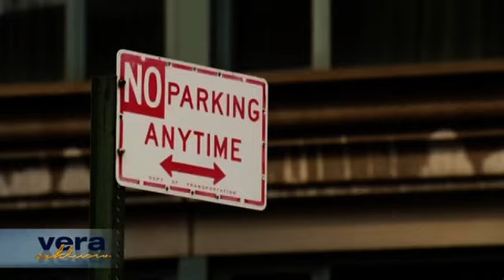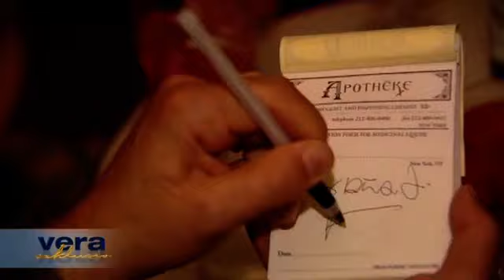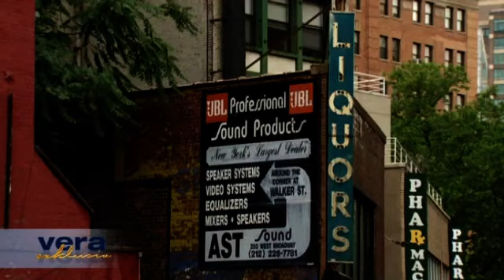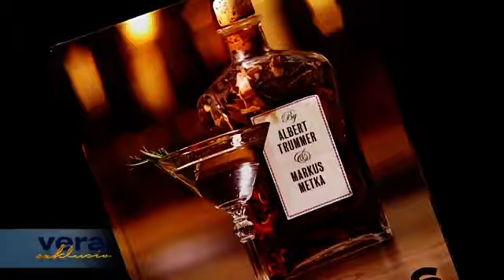Cocktails - Albert Trumer, Markus Metka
Cocktails | Die besten Drinks der legendären Apotheke Bar in New York
Die angesagteste Cocktailbar der Welt ist Albert Trummers „Apotheke" in New York City. Der Name ist Programm: Frische Früchte, Kräuter und Säfte gemixt mit alkoholischen Essenzen sollen helfen, die Gesundheit wieder anzukurbeln. Die Heilkraft von in Alkohol gelösten Essenzen wiederentdecken und daraus neue Drinks mixen -- lautet das Motto des coolen Barkeepers.

Der Anti-Aging-Arzt Dr. Markus Metka wiederum hat entdeckt, dass die Alchimisten und Ärzte des Mittelalters bereits auf dem richtigen Weg waren: Hochprozentiger Alkohol kann nicht nur die heilkräftige Wirkung von Pflanzen konservieren, sondern diese sogar potenzieren. Also haben der führende Anti-Aging-Mediziner und der Cocktail-Druide aus NY ihr umfassendes Wissen gekonnt gemixt und neue Drinks entwickelt, die Körper und Seele Gutes tun. Diese „Superdrinks", aber auch Rezepte und medizinische Erläuterungen zu den beliebtesten Cocktails von Martini bis Pisco Sour bietet dieses außergewöhnliche Buch.
Albert Trummer, Autor
Albert Trummer, der seine Karriere ursprünglich in Wiens „Sky Bar" gestartet hatte, eröffnete 2008 im boomenden New Yorker Chinatown die hippe Bar „Apotheke". Geheime Rezepte aus Klöstern, ungewöhnliche Zutaten aus aller Welt, ausschließlich frische und gesunde Ingredienzen sind die Zutaten für seinen Erfolg.

Markus Metka, Autor
Markus Metka, Prof. Dr. med., ist Oberarzt an der Abteilung für Endokrinologie und Sterilitätsbehandlung an der Universität Wien sowie Präsident der Österreichischen Anti-Aging-Gesellschaft. Er gilt als einer der führenden Pioniere auf dem Gebiet der Anti-Aging-Medizin und der Hormonforschung, verfasste mehr als 300 wissenschaftliche Publikationen und zahlreiche populärmedizinische Bücher.